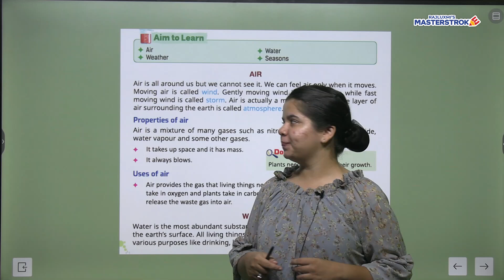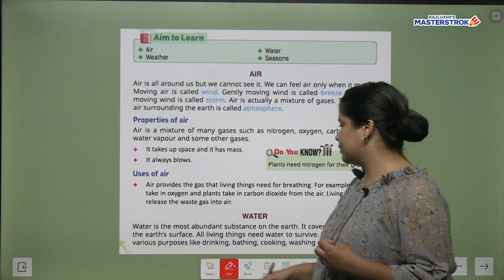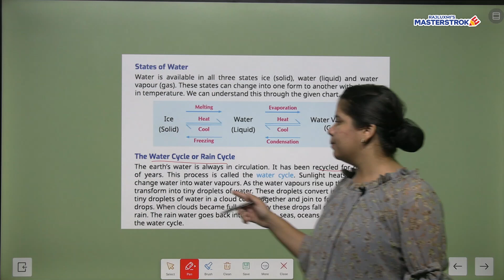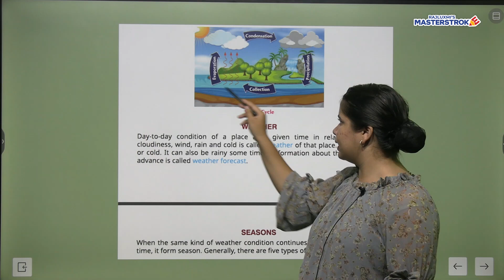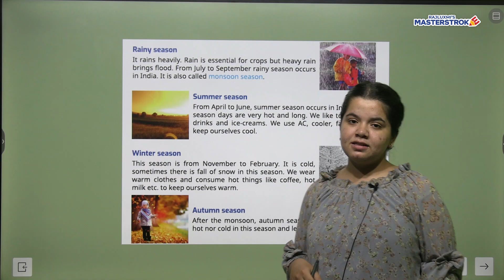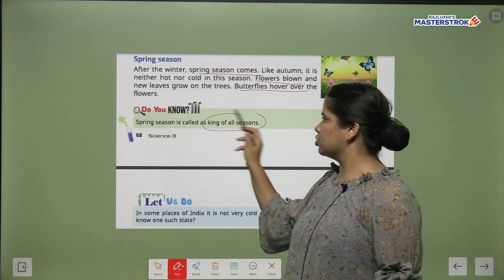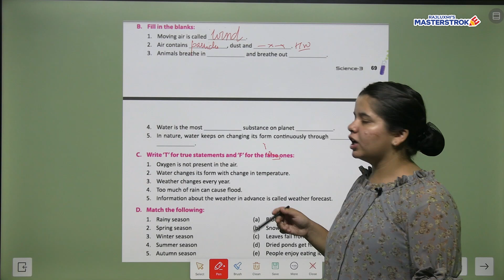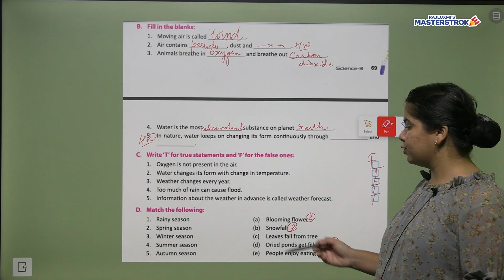CHAPTER 13 AIR, WATER AND WEATHER | SCIENCE CLASS 3